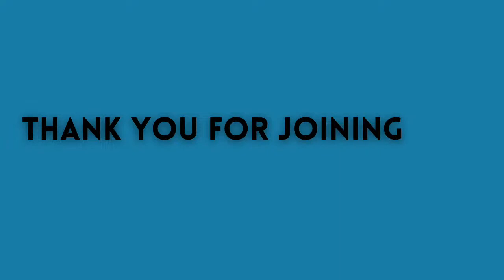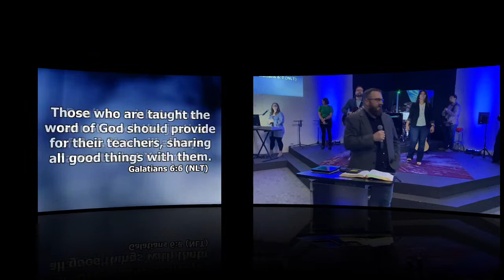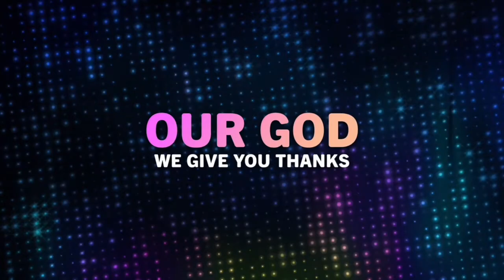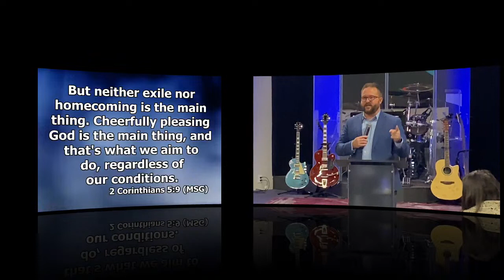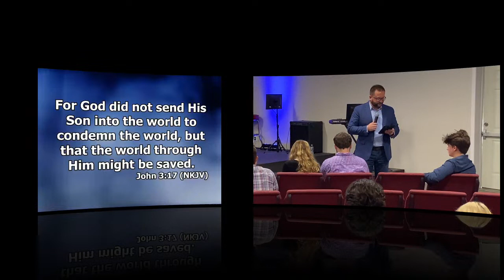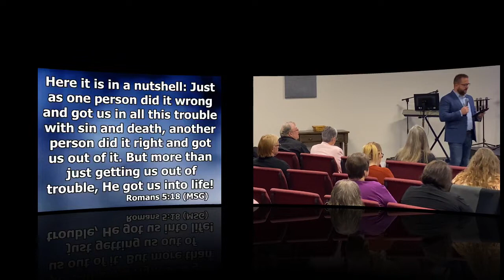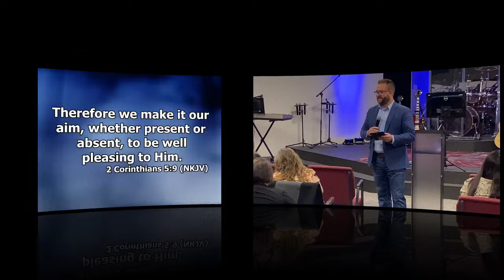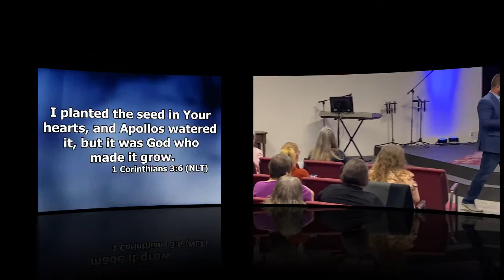2023-0611 - Bill Ellenwood II - Make It Our Aim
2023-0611 - Bill Ellenwood II - Make It Our Aim